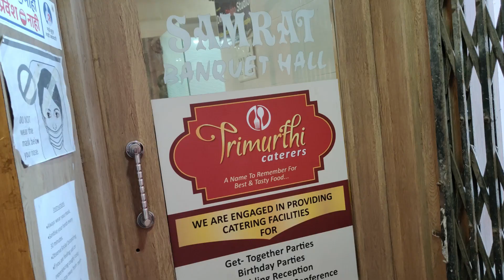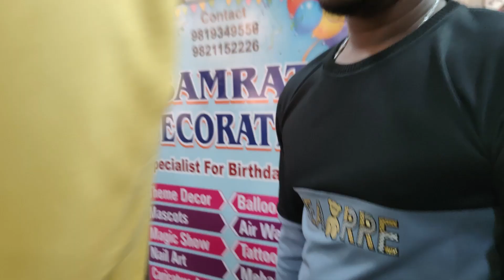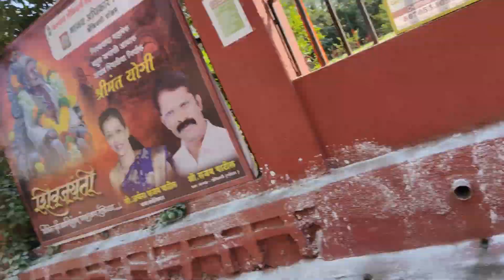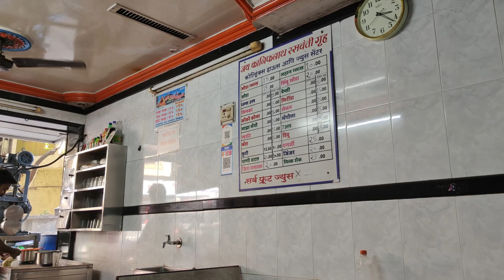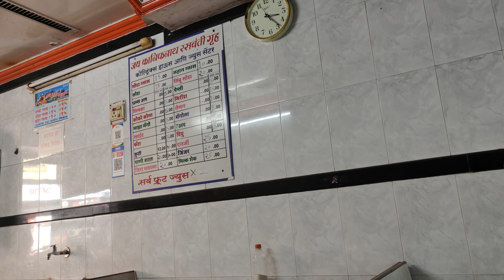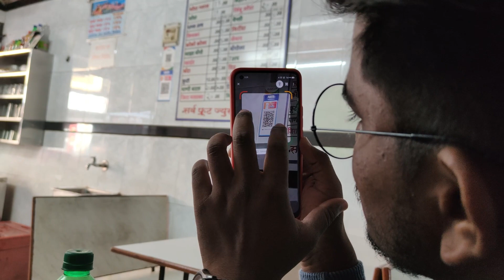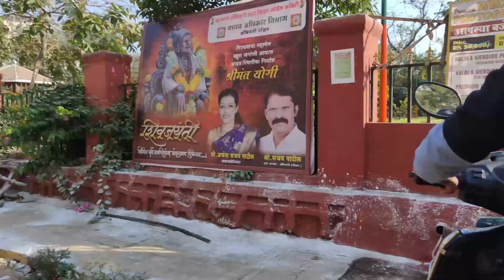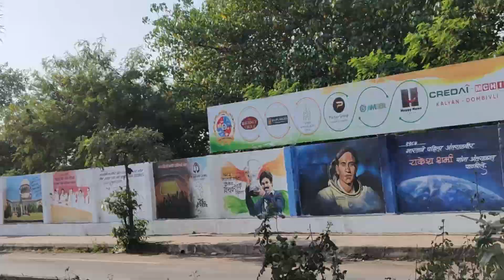bin bulaya shaadi mein chalo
shekhar kamble YouTube channel